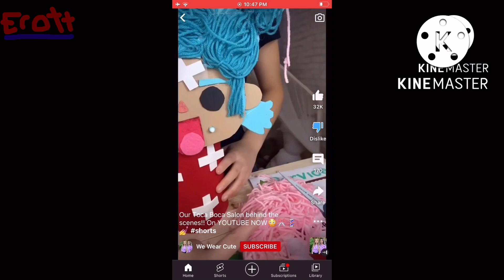Comi on Erott UK